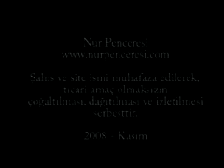Necmi İlgen - Allah'ın, Kerîm ve Rahîm İsimlerinin Âhirete Olan İşaretleri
Allah'ın, Kerîm ve Rahîm İsimlerinin Âhirete Olan İşaretleri

Allah'ın Kerem, rahmet, izzet ve celâl sıfatlarının ve Kerîm ve Rahîm isimlerinin âhirete olan işaretleri ile alakalı bir sohbet. Dersin başında ve sonunda bazı hatıralar naklediliyor.

Yer: Sözler / 10. Söz / 2. Hakikat
Okuyan ve Açıklayan: Necmi İlgen